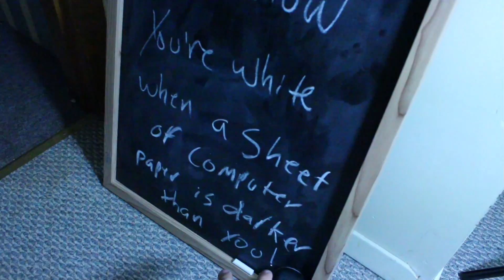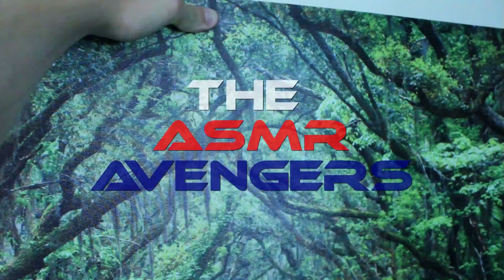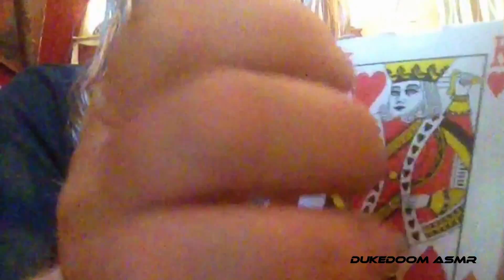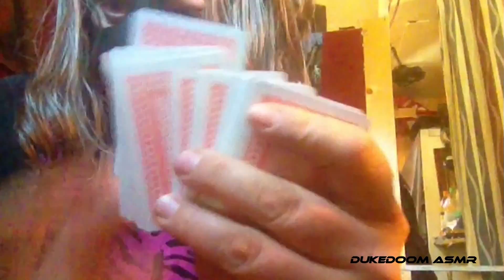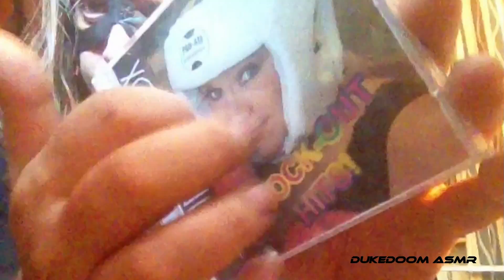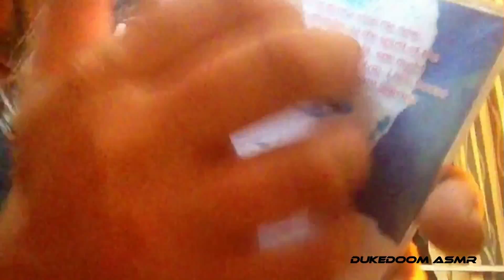An ASMR Hero Role Play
Hello everyone!

This is a something new for me, after doing a collab for ER I decided to reach out and make a video of my own.

I woke up one day and had a cool idea to gather fellow creators and do a video!

The premise is pretty simple here, it's a group of people acting a role that they created specifically for this video. Since everyone brings something different to the table, I thought this would be cool!

Autonomous Sensory Meridian Response (ASMR) is a phenomenon characterized as a distinct, pleasurable tingling sensation in the head, scalp, back, or peripheral regions of the body in response to visual, auditory, tactile, olfactory, or cognitive stimuli.